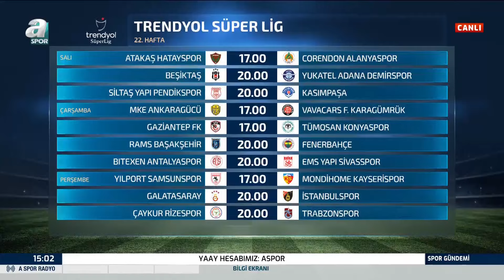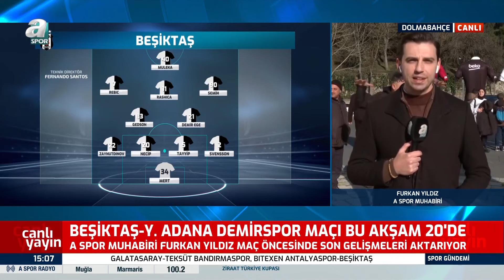Beşiktaş'ın Adana Demirspor Karşısındaki Muhtemel İlk 11'i / A Spor / Spor Gündemi / 23.01.2024